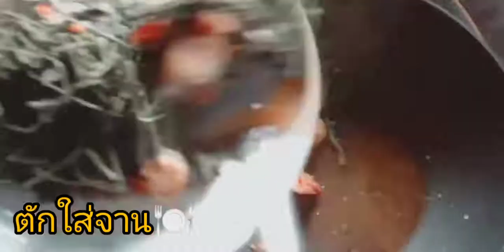แกงส้มชะอมทอด🍲กับผัดผักกระเฉดไฟแดง🥗 Ep​ 7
เข้าครัวกับแม่วิมลกันค่ะ♥️♥️